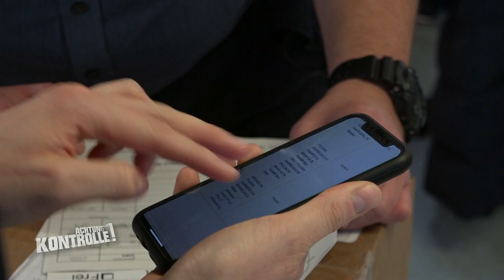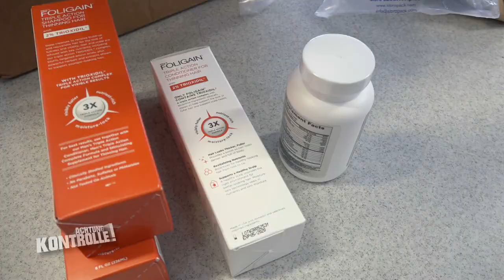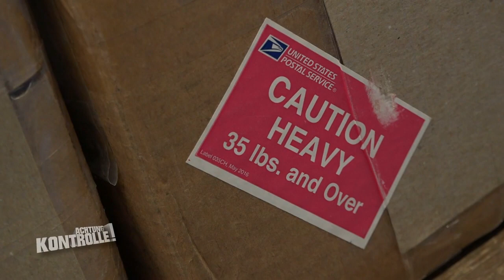Bestellung aus dem Ausland! Findet der Zoll illegale Waren? | Achtung Kontrolle | Kabel Eins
► Ganze Folge auf JOYN Im Zollamt Berlin-Schöneberg kontrollieren die Beamten mehr als 70.000 Pakete jährlich. Und auch diesmal öffnen sie ein Paket, da es ihnen verdächtig vorkommt.